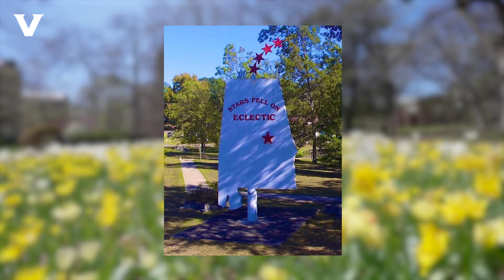Vanderbilt STARS: Connecting students from rural areas to campus life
April is the one-year anniversary of Vanderbilt joining the STARS College Network, a collaboration of public and private universities collaborating to create educational pathways for students.